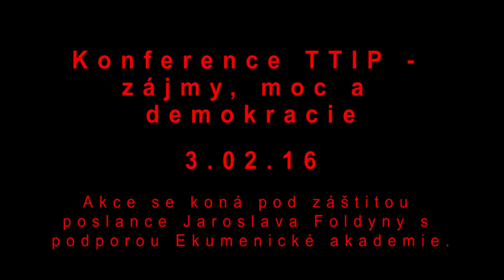Konference TTIP - zájmy, moc a demokracie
3.02.16

Akce se konala pod záštitou poslance Jaroslava Foldyny s podporou Ekumenické akademie.

Vystoupili:
Jaroslav Foldyna
Ilona Švihlíková
Martin Myant
Jitka Znamenáčková
Jiří Šteg
Vladimír Bartl
Jaroslav Ungermann